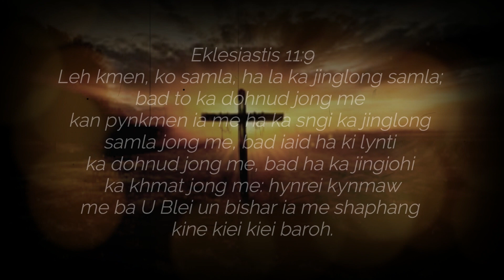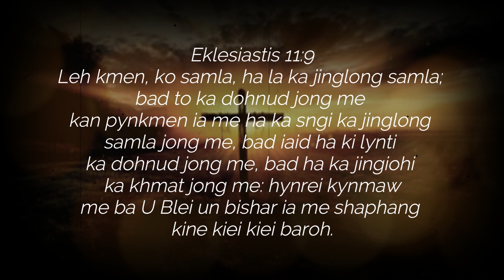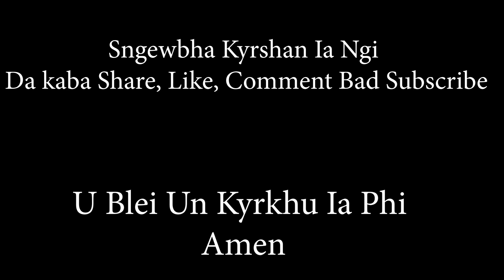Amnis Shangdiar."Ki samla khristan ki atiar ka jingshai"(Female Voice)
"Ki Samla khristan ki atiar ka jingshai"
Composed by Amnis Shangdiar Photjaud P.C.

Nongrwai: 1 badap Snaitang.
                    2.Bansara Shangdiar.
                    3.Balaiamon Kharlyngdoh
                   4.Omistela Kharlyngdoh
                   5.Peacefully Syiemlieh
                 6.Pynroilin Lyngkhoi
                7.Balakhamti K.Syiemiong
               8.Ripailang K.Syiemiong
             9.Balari Kharjahrin
             10.Lasiewdor Wahlang.

Mixing & Mastering By Teibok L.Laloo.
Recording at Rhyme Studio Nongthymmai Lumbatngen Shillong.